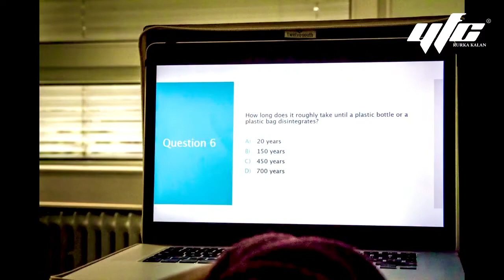An unforgettable experience for our young volunteers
In 2019 , Football  coach Manjar  and Young Leader Baljinder Kaur  were selected to visit Germany along with other staff members for taking part in the Young Leader Program  in heidelberg.

They did their volunteering in  different schools for delivering Sports for good sessions on different topics such as Education,Health and Climate change as well as they shared  YFC's work  with children in schools as well as  they also took part in a workshop which is based on Sports for good session.

We would like to welcome   you to be  a volunteer at YFC Rurka Kalan and experience wonderful   learning and exposure opportunities .

We are waiting for your comments and messages